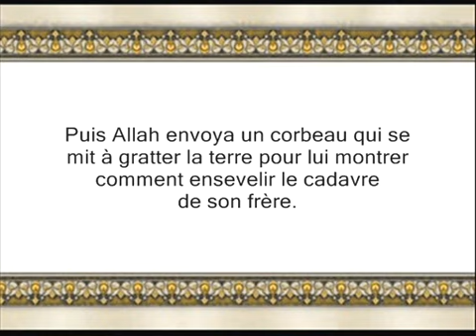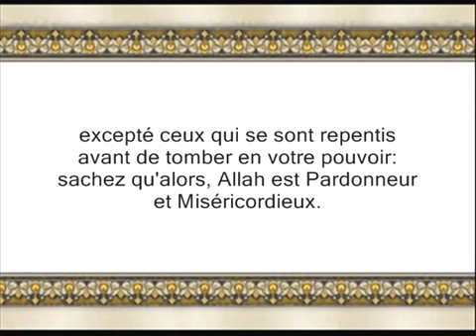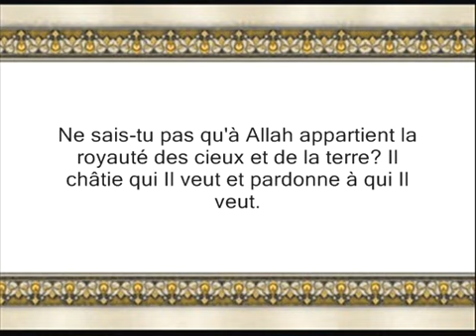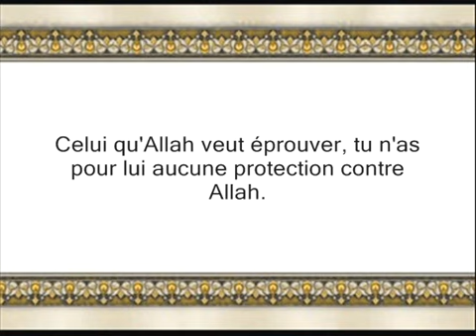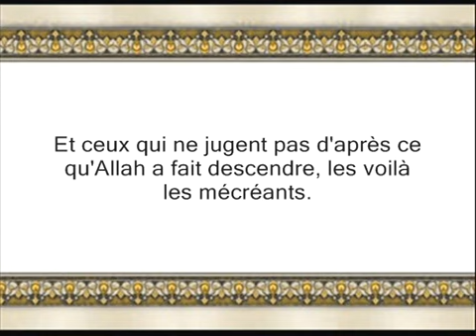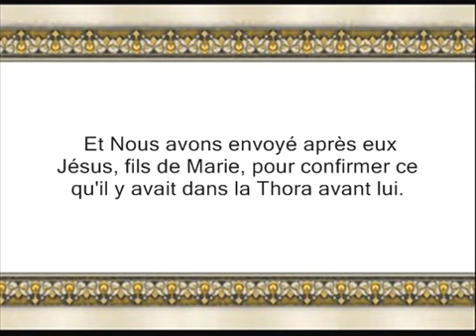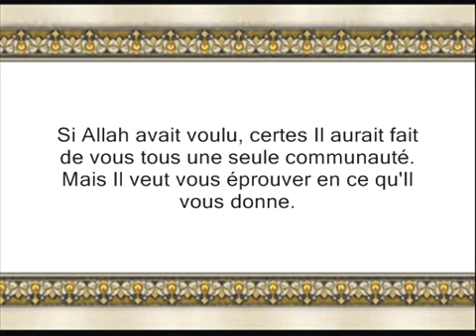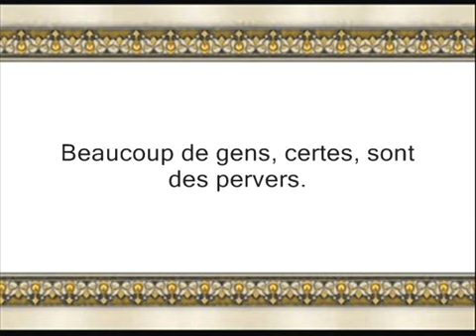Coran sourate 5 al maidah (la table servie) 2-6 vostfr 27 a 50